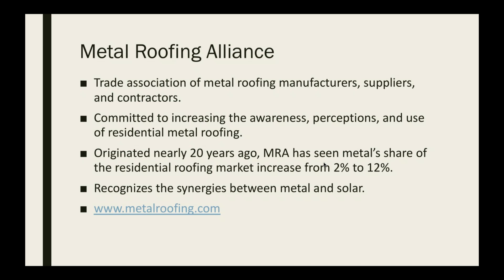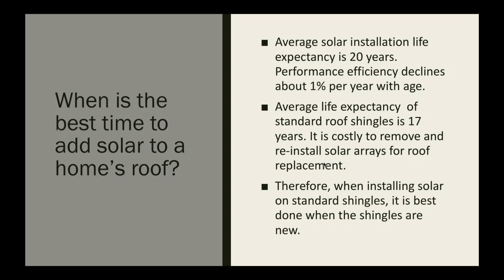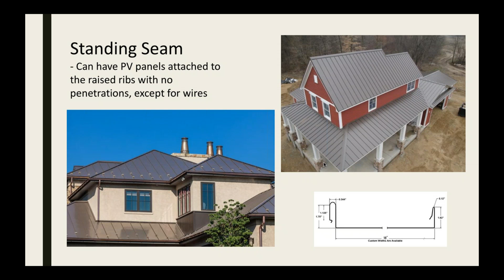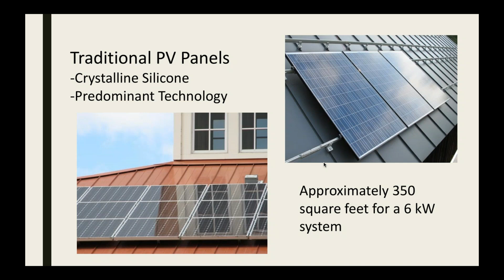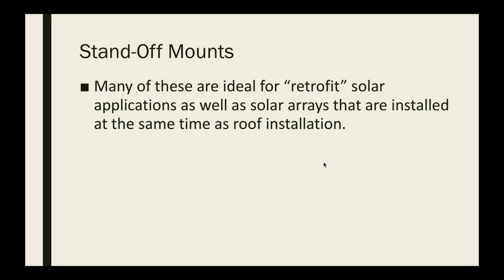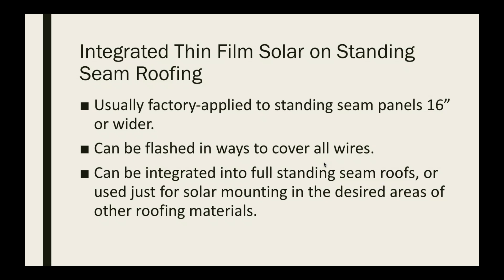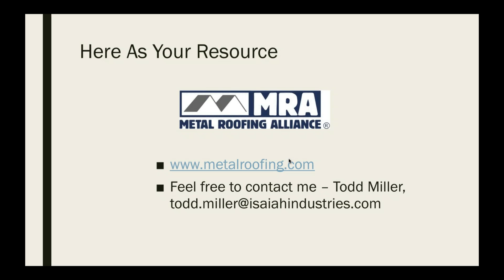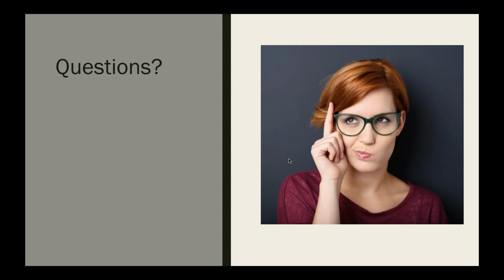Residential Solar System Installation